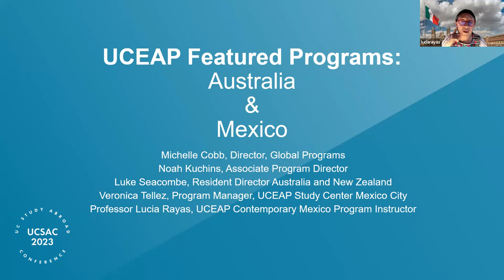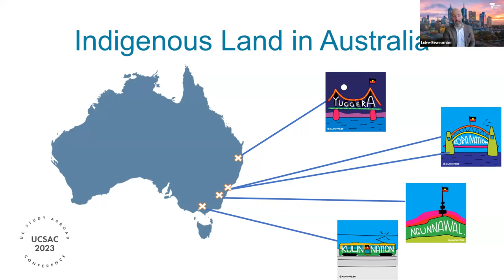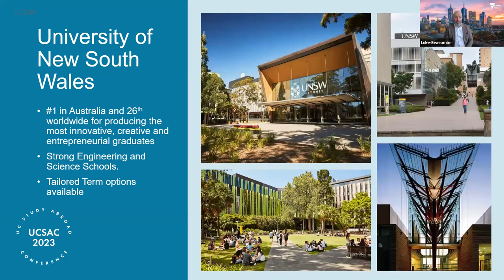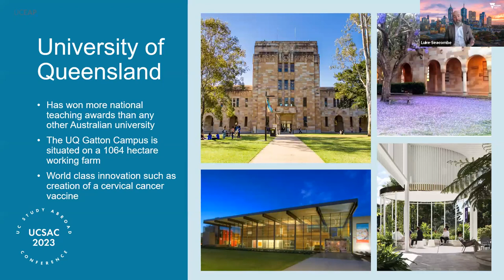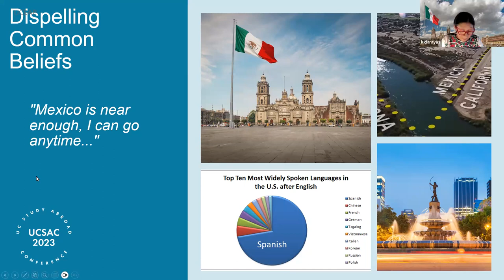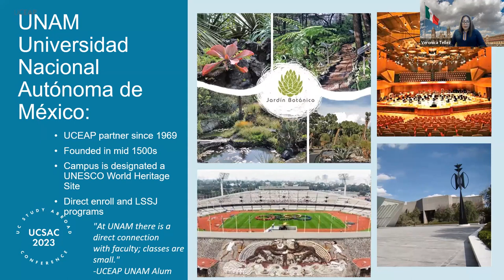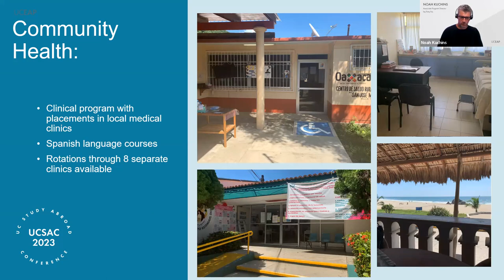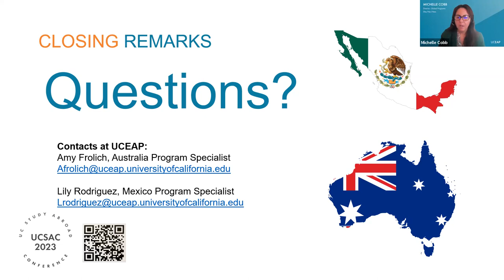UCEAP Featured Programs: Australia and Mexico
This session was a part of the 2023 UC Study Abroad Conference, that took place online September 12-14, 2023. This year's conference may be over, but the discussions will continue as UC students return to the classrooms both here and abroad.